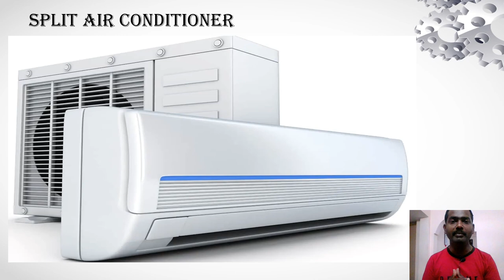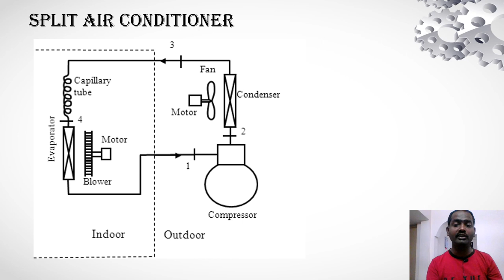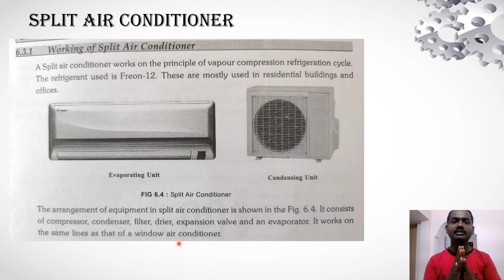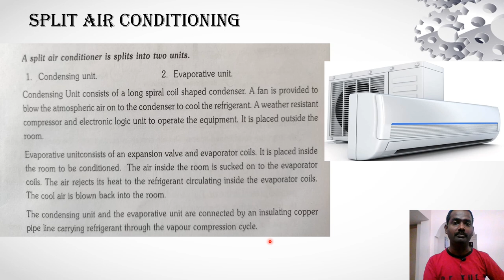Split air conditioner Telugu lecture